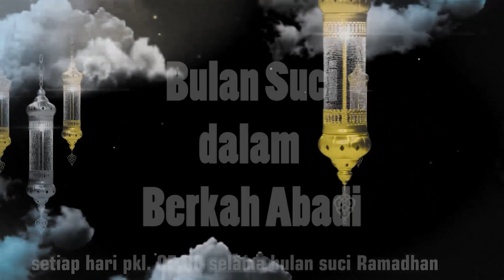Syahru Ramadhan 26 | Menemukan Kesadaran Diri (bagian 2) | Ustadz Dr. Muhammad Babul Ulum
Hari 26:
Menemukan Kesadaran Diri (bagian 2)
Bersama:
Ustadz Dr. Muhammad Babul Ulum
(Dewan Syura IJABI)